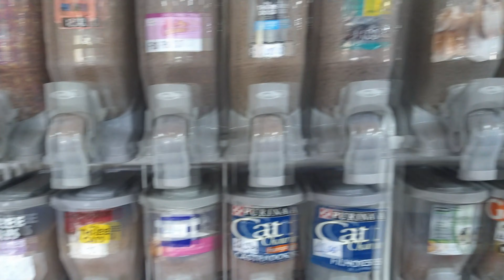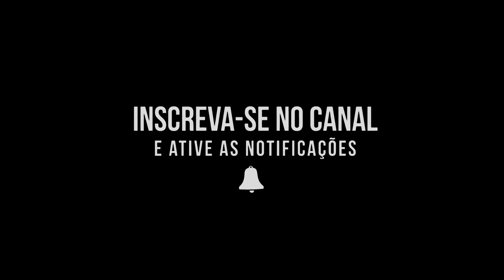NEBLINA EM PLENO VERÃO NA CIDADE DE GRAMADO. VEJA!!!